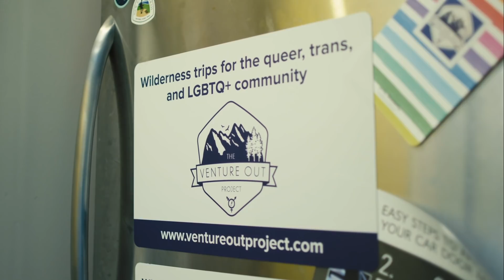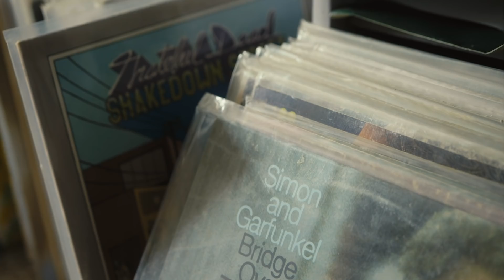REI Presents: Venture Out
The Venture Out Project is an organization dedicated to creating inclusive spaces for the marginalized queer community to enjoy the beauty and fun of the wilderness together. Through their backpacking and wilderness trips, participants forge lifelong bonds and make unforgettable memories.

"I think there's a movement amongst many, many diverse
people and groups to say let's make more visible the fact that
we have always been in the outdoors, you just haven't known it."

- Perry Cohen (he/him/his), Founder of The Venture Out
Project

“When I'm in nature and I'm backpacking... I feel all the pressure
 just kind of fall away. I don't have to be someone specific or be
likable or be anything. I can just exist and not have to think
 about it.
With The Venture Out Project the experience is being with
people like you in your community, who you can relate to and
that you can find safety with that you may not have at home.”

- Tyler Lerch (they/them), Participant & Youth Instructor at The Venture Out Project